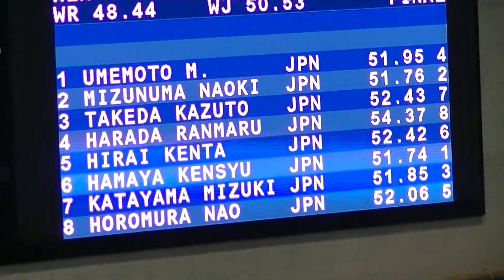W杯 100m fly 決勝 梅本mov